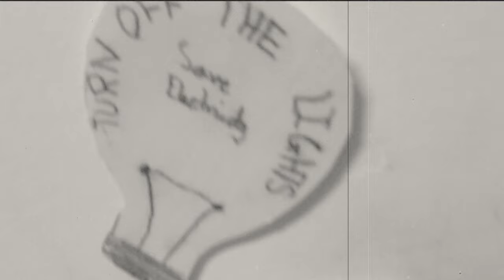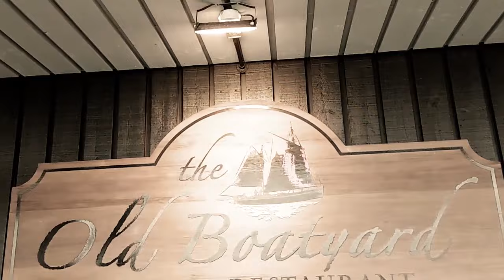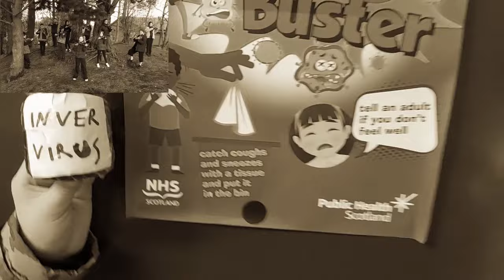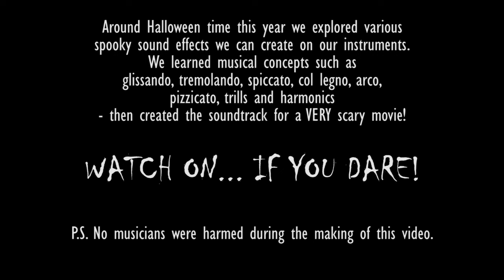Our VERY Scary Movie!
Around Halloween time this year we explored various spooky sound effects we can create on our instruments. We learned musical concepts such as glissando, tremolando, spiccato, col legno, arco, pizzicato, trills and harmonics - then created the soundtrack for a VERY scary movie!
WATCH ON... IF YOU DARE!
P.S. No musicians were harmed during the making of this video.

0:00 Arbirlot Primary
2:01 Ladyloan Primary
3:24 Muirfield Primary
5:13 Inverbrothock Primary
8:29 Carmyllie Primary
9:53 Timmergreens Primary

What you DON'T see in the video is the incredible cooperation and respect the children demonstrated during 'the making of'. They were simply brilliant to work with. ALL of the ideas came from the children and they listened so respectfully to each other. It was absolutely beautiful to see how well they worked with one another. It's no wonder they managed to produced such a creative video, with such spooky 🎻 sound effects!
What you also DON'T see is a lot of hidden learning - playing 'sound effects' rather than a piece of music reduces the fear of 'getting it wrong', and encourages us to try things we might otherwise find a little daunting (e.g. playing right at the tip or heel of the bow, and shifting our left hand up and down the fingerboard, etc.).
Well done everyone - you should feel incredibly proud of your creation, but even more so the teamwork skills you used to make it. Parents, guardians, and school staff, your wonderful young people are such a credit to you all! 🥰